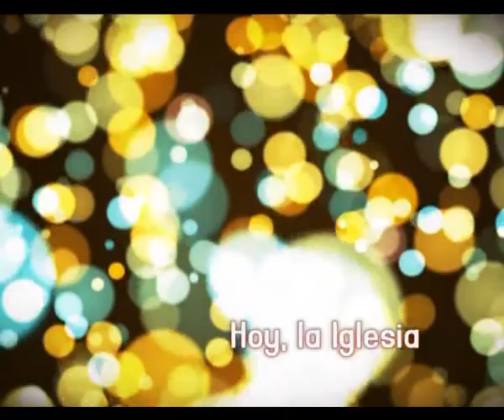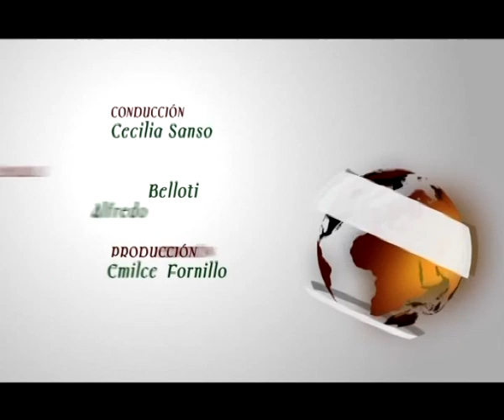Hoy, La Iglesia 3 de Junio